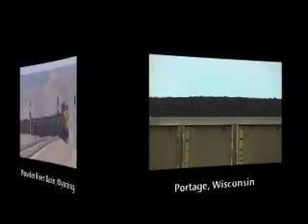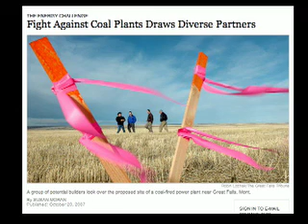Keeping The Lights On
Excerpts from our 28 min. documentary.
It seems as if Wisconsin's electric utilities are racing to build and retrofit coal-burning power plants before new emission regulations are implemented.
Most people don't know how the electricity they use is produced.
In Wisconsin, more than 70% of the electricity is produced by burning coal.
Coal is abundant, and coal is cheap. But it is cheap only if the environmental and societal impacts are disregarded.
'Keeping the Lights On' begins its look at the impacts of coal burning on the day that representatives from Dairyland Power Cooperative in Genoa, Wisconsin knocked on farmers' doors and told them, "Your farm has been chosen as a landfill site."
Within the story of the community’s resistance to the landfill project, the film explores the reasons this electric utility seeks a waste dump, and will make you question why we are still burning coal in the 21st century.

Downtown Dailies/blue studio